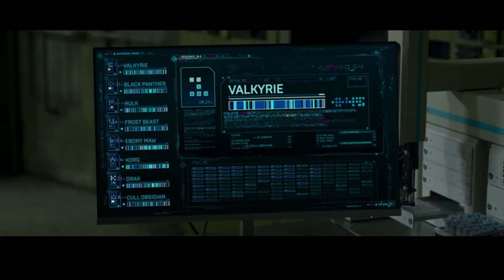Secret Invasion Episode 6 Post Credit Scene